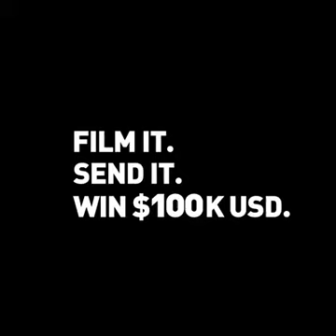Pokémon at low cost